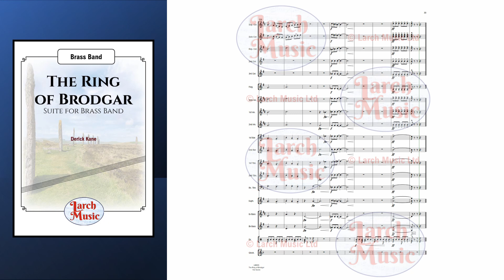LM695 The Ring of Brodgar for Brass Band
COMPOSER : Derick Kane

The Ring of Brodgar is a Neolithic henge and stone circle about 6 miles north-east of Stromness, the largest island in Orkney, Scotland.

It is part of the UNESCO World Heritage Site known as the Heart of Neolithic Orkney.

This suite was originally written as a brass quartet and recorded by the 'Eminence' quartet&nbsp; (Music also available from Larch Music)